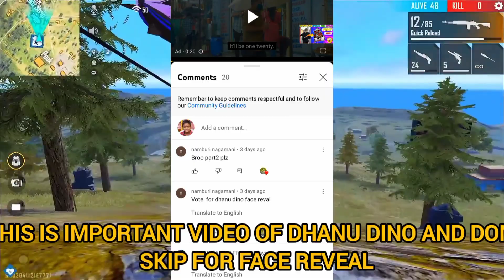Dhanu dino Face Reveal | Dhanu dino Special Video Part 2 | @TELUGU GAMING FF